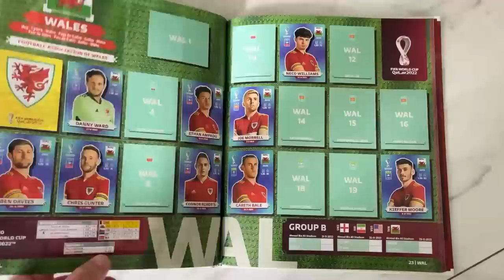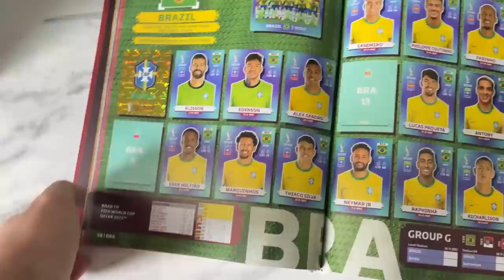FUI SEGUIDO ATÉ A CASA DO ENALDINHO POR UM LOUCO!